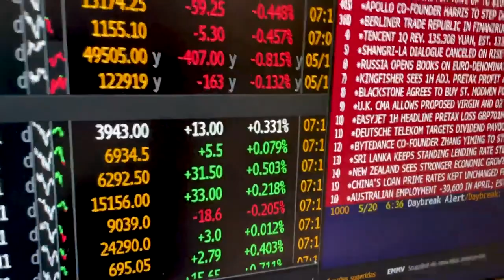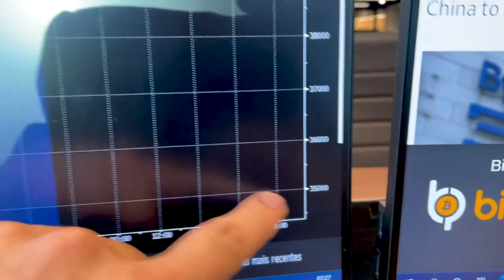Minuto Touro de Ouro: Debate sobre fim de estímulos ganham força nos EUA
Mercados abrem mistos pelo mundo afora após da montanha russa registrada nesta última quarta-feira (19). Investidores se concentram no otimismo da reabertura de economias e ignoram preocupações com a ata do Fomc. Pablo Spyer traz os detalhes.